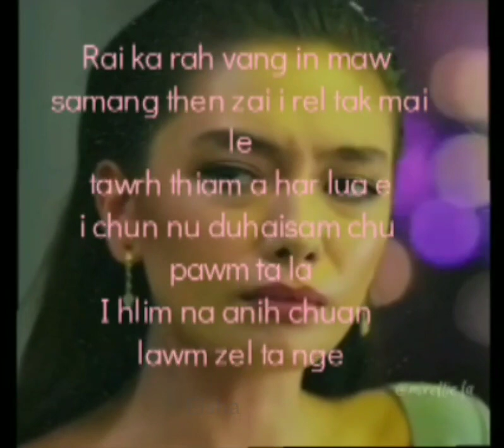Mizo whatsapp status thar //Dawt leng an sel